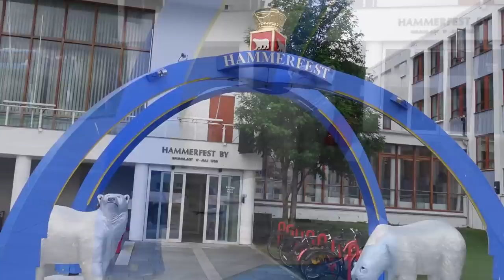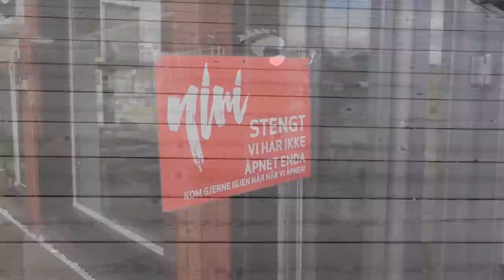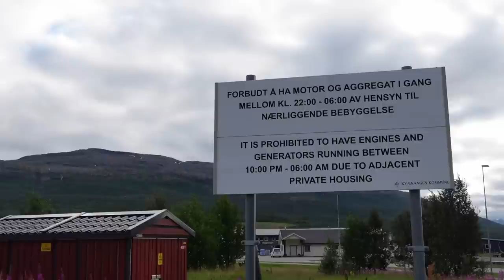Sushi med val i Hammerfest och vi påbörjar resan söderut.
Innan vi började vår resa söderut blev det några dagar i Hammerfest. En trevlig stad med fin ställplats och den bästa sushin vi ätit. Första gång vi ätit sushi med val och förresten val överhuvudtaget.  Mycket gott var det.

Från Hammerfest åkte vi till Burfjord där vi hittade en yta för fricamping nära ett tömningsställe längs E6.  Perfekt för en kväll och en natt eller en paus längs vägen.

Nästa stopp blev i Storsteinnes där vi hittade ännu en fricampingplats som var utmärkt i den gröna ställplatsappen.  Platsen var endast ok, men vyerna var fantastiska.  Det passade sig även så att vi fick till en träff med @jikitaspåäventyr som var på väg norrut.  Det blev en mycket trevlig kväll som vi gärna gör om.